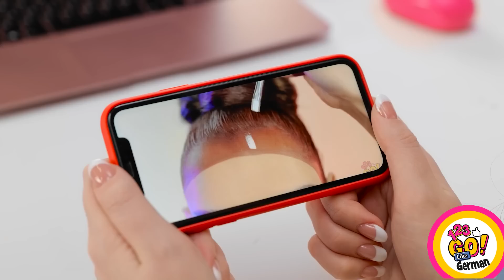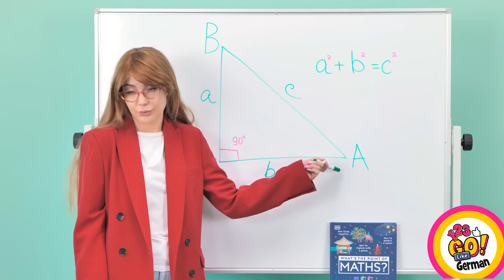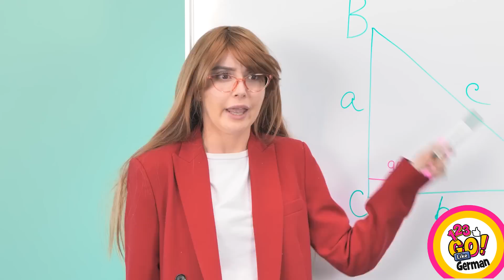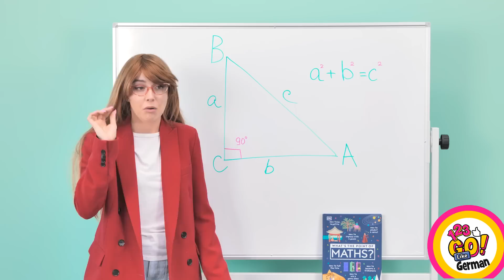MAKE-UP VERSTECKEN || SFX Make-up Tricks & hübsche Beauty-Ideen für Mädchen auf 123 GO Like!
In dieser Folge von 123 GO Like! kannst du dich auf magische Make-ups freuen! Heute verraten wir dir raffinierte SFX-Make-up-Tricks und hübsche DIY-Beauty-Ideen, die jedes Mädchen lieben wird. 💄🎨✨

Wir verraten dir, wie du dich in jeder Situation schminken kannst und zeigen dir, wie du atemberaubende Make-ups mit Spezialeffekten machst, die jeden ins Staunen versetzen. Außerdem siehst du fantastische Beauty-Ideen, mit denen du überall gut aussehen wirst.